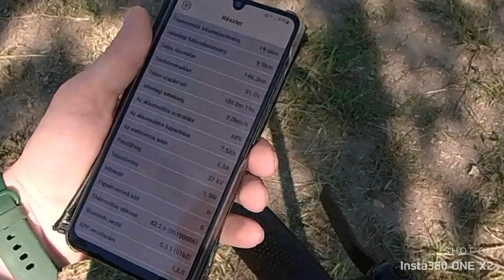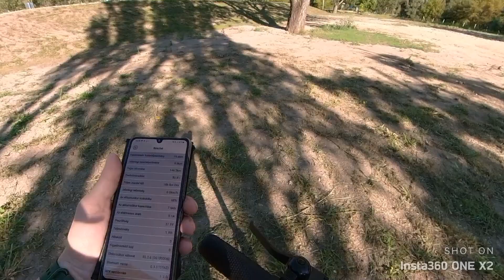Scooter Roller akku teljesítmény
Ez a típus erre képes. Ár érték aránya szerintem redben van.